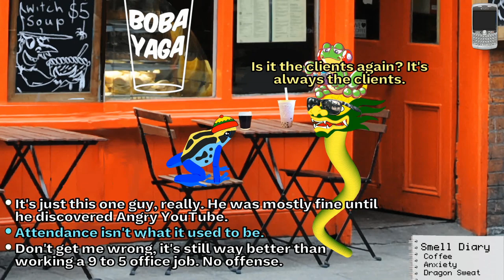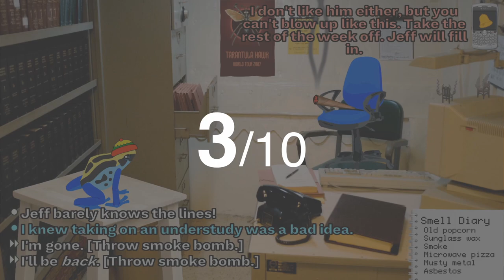Frog Fractions: Game of the Decade Edition - Hop's Iconic Cap Review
Frog Fractions: Game of the Decade Edition - Hop's Iconic Cap / Twinbeard, Inc. / PC